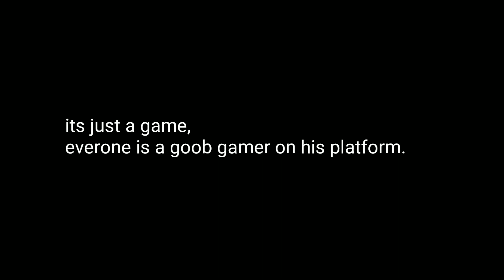Aaction Bolt and His Squad Kill SK Sabir Boss and JIGS in live stream| BOSS OFFICIAL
It's just game,
I don't want to hurt anyone,
Everyone is a good gamer in his platform,,